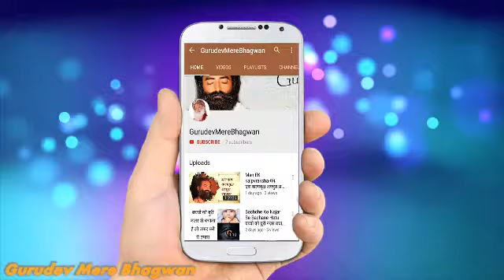काल सर्प योग निवारण हेतु उपाय 1 by Sureshanandji